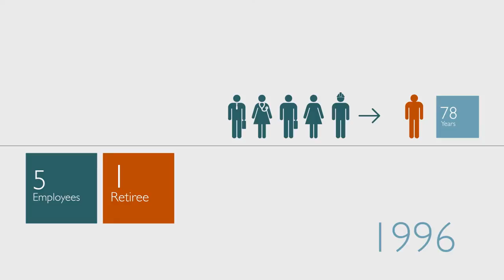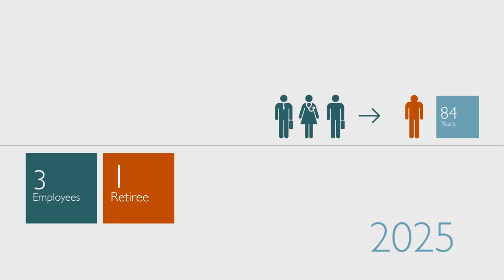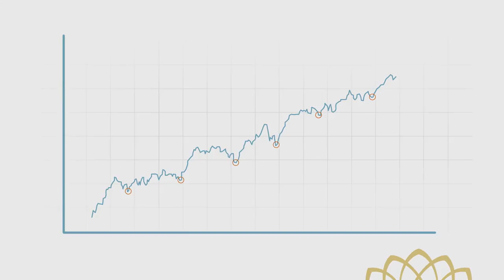CPPIB11 Investment Strategy